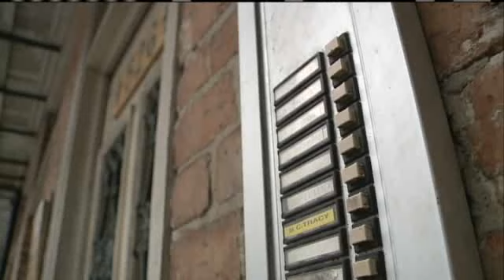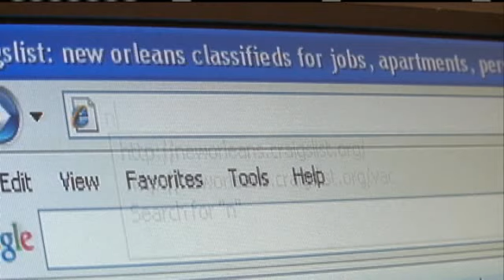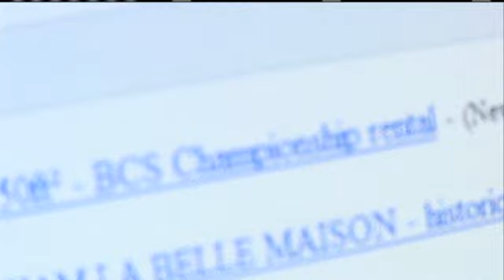Renting Out Your Property Could Be A Problem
People who want to try and rent out their homes for some of the upcoming events in the city, could face some legal problems.